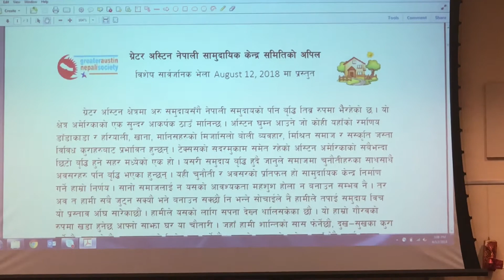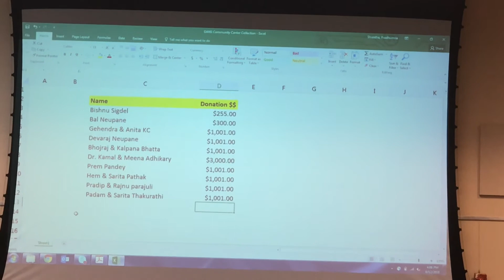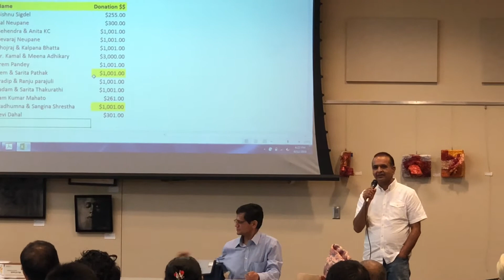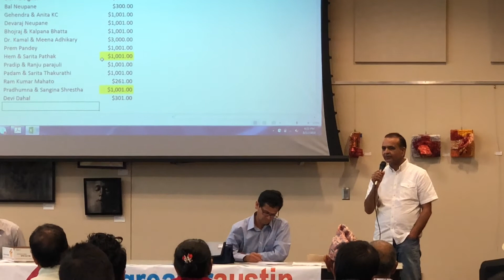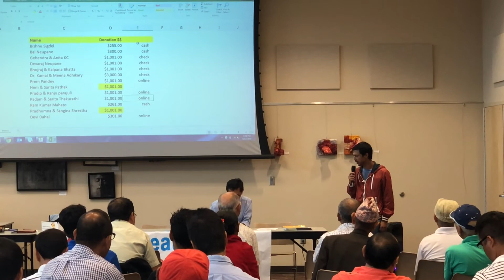Greater Austin Nepali Society | Community Hall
ग्रेटर अस्टिन नेपाली सामुदायिक केन्द्र निर्माणार्थ सहयोग संकलन अभियान सुरू - ६ महिना भित्रै सम्पन्न गर्ने प्रतिबद्धता